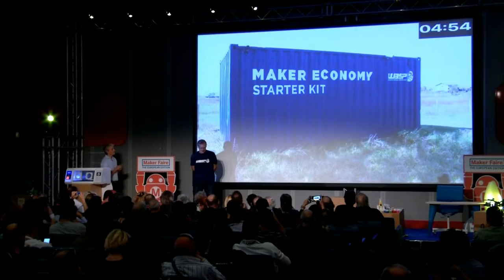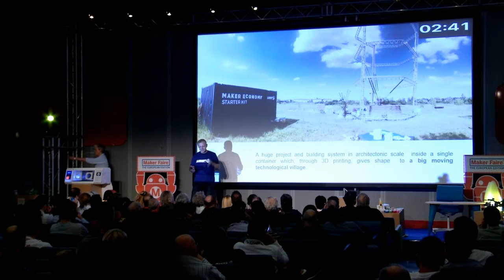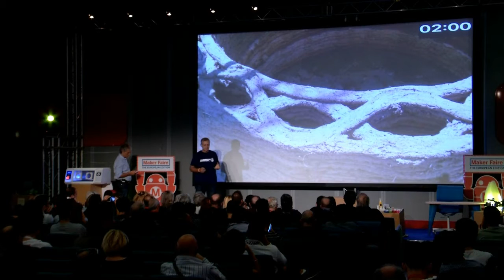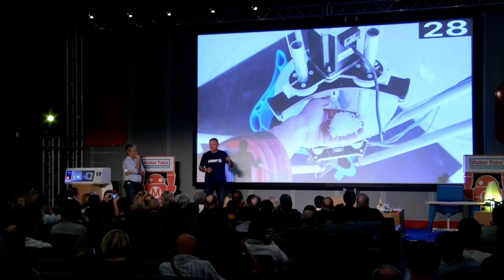Presentazione del progetto Maker Economy Starter Kit, finalista al R.O.M.E. Prize di MFR 2016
Progetto finalista a The R.O.M.E. Prize - Maker Faire Rome 2016:  l'idea di WASP nasce per costruire abitazioni con materiali reperiti sul territorio, naturali o riciclati, ma può agevolmente utilizzare anche materiali tradizionali per l’edilizia. Grazie a questa tecnologia tutte le conoscenze accumulate fino ad oggi possono essere replicate infinite volte e comunicate ovunque attraverso la rete.